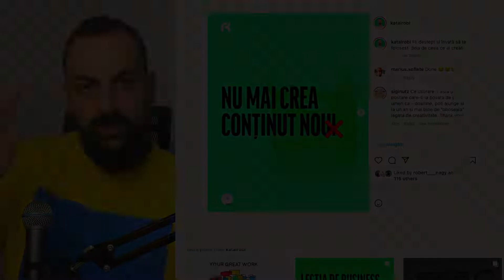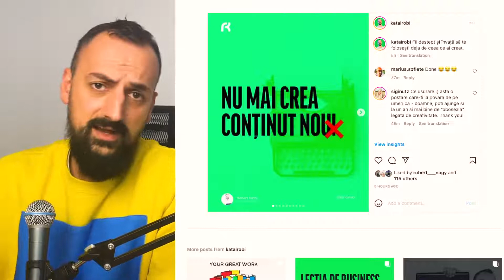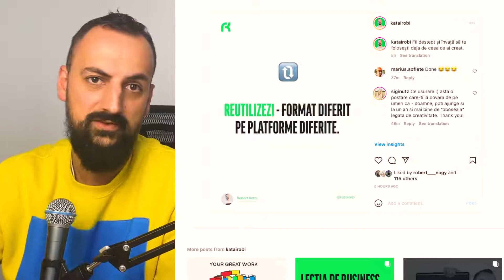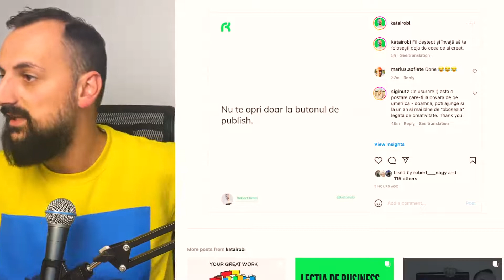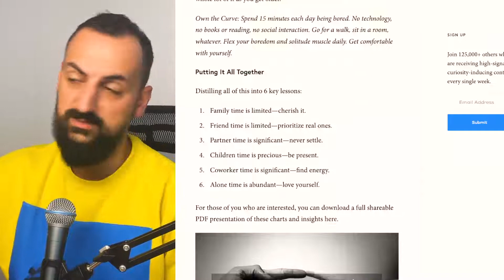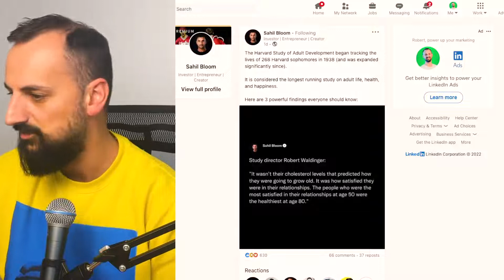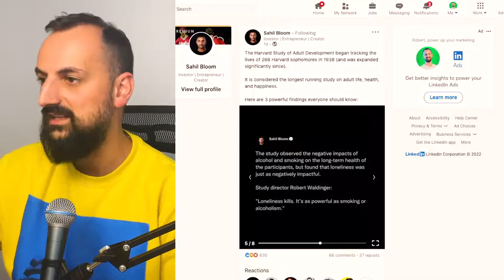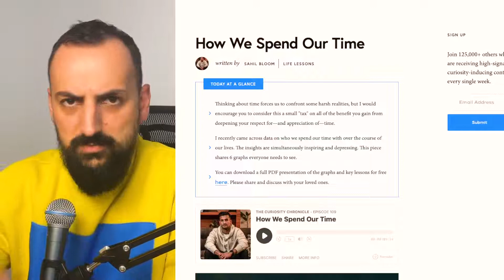NU MAI CREA CONȚINUT NOU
Cum ar fi să nu te chinui atât de mult să creezi conținut nou ci să-l iei pe cel pe care-l ai deja și să-l remixezi, redistribui, reinventezi sau republici?

Acest video a fost făcut ca exemplu în urma unui Carousel publicat pe Instagram

Dacă nu ți-a plăcut, atunci asta e...atât s-a putut.